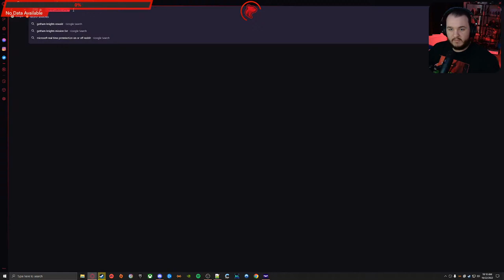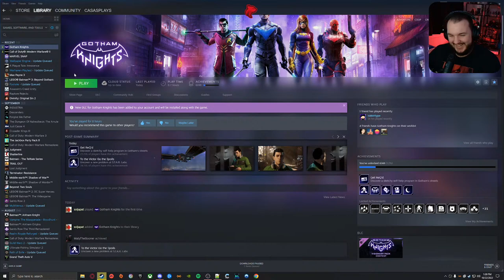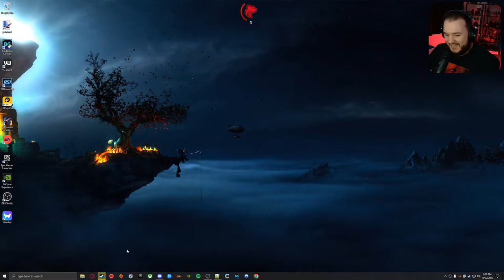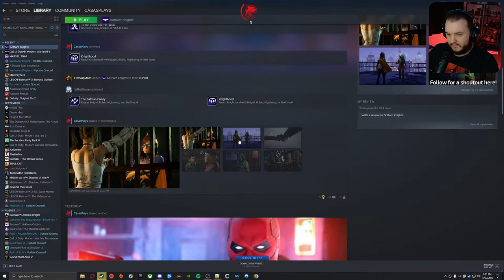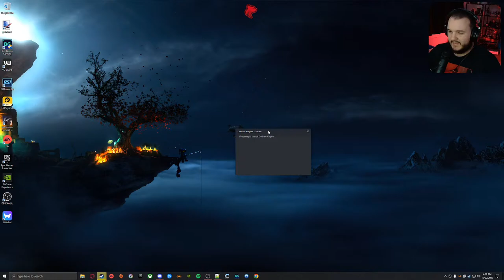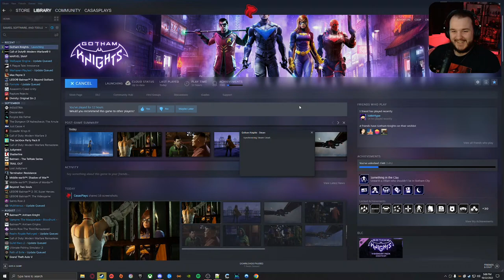GOTHAM KNIGHTS - Part 2 - Let’s Play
Welcome to the official gameplay walkthrough of Gotham Knights. In this video we'll take a look at live Gotham Knights gameplay, the story, exploration and give some first impressions. Batman is dead. A new expansive, criminal underworld has swept the streets of Gotham City. It is now up to the Batman Family; Batgirl, Nightwing, Red Hood, and Robin; to protect Gotham, bring hope to its citizens, discipline to its cops, and fear to its criminals. From solving mysteries that connect the darkest chapters in the city’s history to defeating notorious villains in epic confrontations, you must evolve into the new Dark Knight and save the streets from descent into chaos.

Jason Todd is an intense vigilante. It all stems from dying a violent death and then being forcibly resurrected by one of Batman’s most dangerous foes. He has trouble keeping his temper in check, but he will not hesitate to step into the line of fire when a friend is threatened. Red Hood wants crime to pay because Gotham City is built on a foundation of corruption, and he’s been on the receiving end of it far too often.

Jason has trained to reach the peak of human strength, and he’s proficient in multiple combat techniques with all manner of weapons—both traditional and high-tech. After reconciling with the Batman Family, he has embraced Batman’s non-lethal combat methods.

Tim Drake may be the youngest of the Batman Family but he’s also the smartest and a master of deductive reasoning. Tim is a true believer in Batman’s mission and is motivated by the conviction that Gotham City needs a hero rather than by personal loss. Batman was a mentor of the highest caliber who personified the type of man Tim hopes to become.

Few people can match Barbara Gordon in terms of raw willpower and determination. Barbara has always been a person of action. In her mind, backing down is never an option. When a spinal injury threatened to end her crime-fighting career, she adapted, applying her expertise as Oracle, a forensic intelligence hub with global reach. After years of pain, surgery, and rehabilitation, she eventually recovered. Strengthened by Oracle, as well as Barbara’s now unbreakable determination to protect Gotham, Batgirl returned.

Dick Grayson is a natural leader, an optimist, and the most charismatic of the Batman Family. He grew up in an unorthodox but loving circus family, so he values close personal bonds. Dick believes that, for the fight to be worth it, there must be something real to fight for; and that something has always been other people. He was Batman’s first protégé before becoming a hero in his own right.